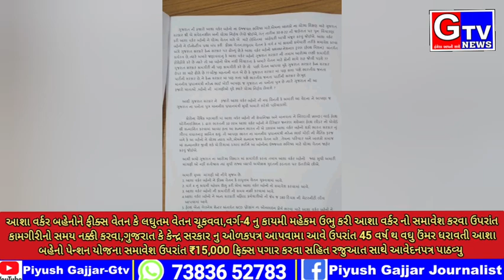વિરમગામ,માંડલ,દેત્રોજ તાલુકાના આશા વર્કર બહેનોએ પડતર માંગણીઓને લઇ રેલી યોજી TOD અને MLA ને આવેદનપત્ર